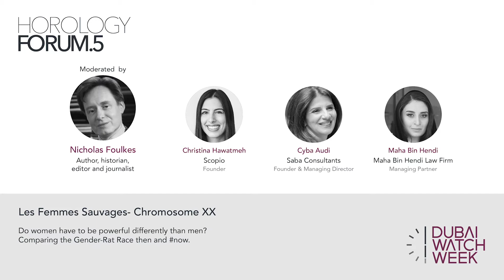Les Femmes Sauvages- Chromosome XX Panel